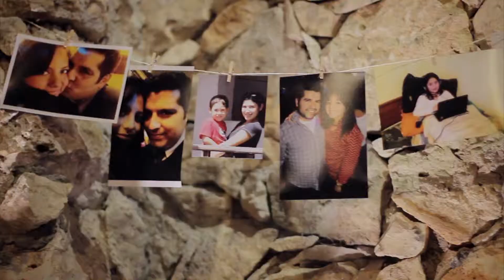YAEL Y AARON BODA